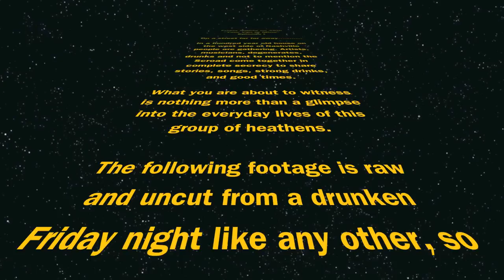"Your Van or Mine"- "Friday nights on 49th" Episode I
"Your Van or Mine"
is a product of the following:
Mike Walker
Kenny Freeman
Lia Kittos
Bryan Pickett
Trevor Willmott
Matt Eldridge
Mr. Tony Rino
Ryne Wilson
Sammy K
Maggie H
Ross Cooper
Kourtney Smith
Rachel Jones
Patrick Eldridge
Haley Landrith
Sara-Taylor Sharpe
Marissa Mantia

Filmed By: Sam Kenneman
Acoustic Guitar:
Matt Eldridge
Mike Walker
Kenny Freeman

"What'll it be.